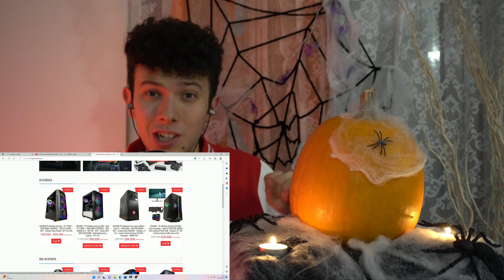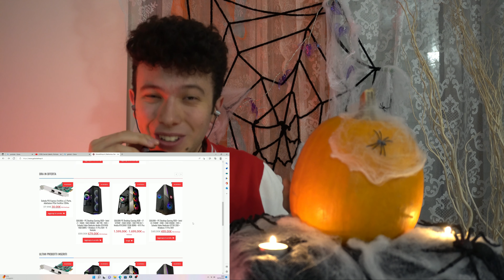Incido una zucca di Halloween 🎃 ASMR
Benvenuti o bentornati in un mio nuovo video, oggi come primo speciale di Halloween andrò ad incidere per la prima volta una vera zucca 🎃 ! Il tutto in una ambientazione suggestionale e caratteristica di questa festa americana tanto amata 👻! Spero vi piaccia ma che soprattutto vi Rilassi.

Video realizzato con il supporto di:
♦ MICHELE IOB
♦️ Francesco Mannocci
♦️ kakarot121
♦️ Laura Elle
♦️ Fedeica DiEsse
♦️ alex29041975
♦️ Franco Bollo
♦️ nicolas
♦️ di velocemente
♦️ Smini Asmr
♦️ ari
♦️ Manu
♦️ Alfredo Gimignani
♦️ giacomo invidia
♦️ anna nana
♦️ Riccardo Ricchiari
♦️ carmen pitari
♦️ alegamer TV
♦️ Anthonyys
♦️ DRAGON97K Ramaj
♦️ Manav
♦️ Samuele Vichi
♦️ Rossella di Leone
♦️ Mario Davorio
♦️ Ester Leccese
♦️ Kris3570
♦️ Lorenzo Locatelli
♦️ Pardo
♦️ Valerio Assandri
♦️ Lollolub
♦️ Alessandra
♦️ Alexander
♦️ Giuseppe Canu

📲 iCareFone Transfer
Il Modo Più Rapido per Trasferire, Eseguire il Backup e Ripristinare i Dati di WhatsApp Business e di WhatsApp

👉Scegli anche te ReiBot di Tenorshare per ovviare a più di 150 problemi sul tuo dispositivo IOS 🫡:

Ecco la mia wishlist 🤩:

Vuoi sostenere il canale a costo zero senza che per te cambi nulla 😁?
Infatti acquistando qualsiasi prodotto tramite questo link a me arriverà una piccola commissione.

Altro... :
💥Treppiede Fotocamera
💥Ring light
💥Sfondo azzurro
💥Sfondo tavola di legno
💥Stand per sfondo fotografico
💥Cascata di stelle
💥Cascata luminosa di sfere
💥Cuffiette Ludos